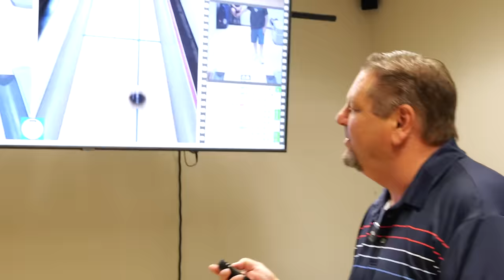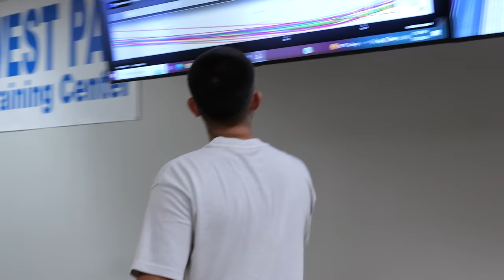Mark Baker Coaching bowling: Back At West Pac - Update on everyones progress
@TheCleanUpCrew300   are back at West Pac Training center with Mark Baker for more bowling tips. We recap everyone in the crew's progreess, as well as look at the hybrid 1 hand and 2 hand style. We cover multiple other topics as the arise such as timing of steps, release position, rev rate and speed, confidence, and other tips and tricks that can help you learn to bowl or become a better bowler. Whether you are 1 hand or 2 hand, thumb or no thumb, we have something here for you.